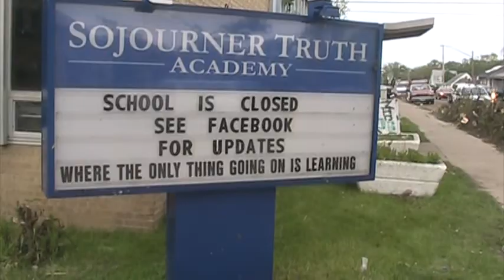SoTa Pop gOoNz T.V. Season 2 Presents: North Side Minneapolis Tornado Disaster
North Side Minneapolis Tornado Disaster